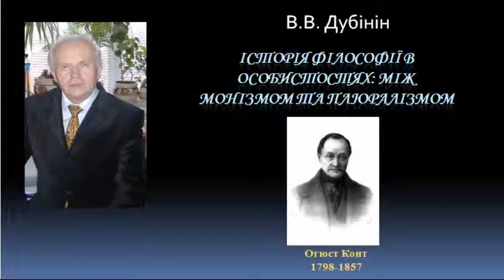История философии Огюст Конт The history of philosophy Auguste Comte